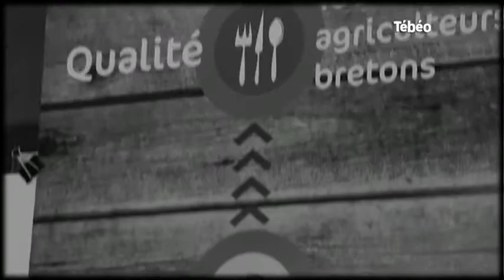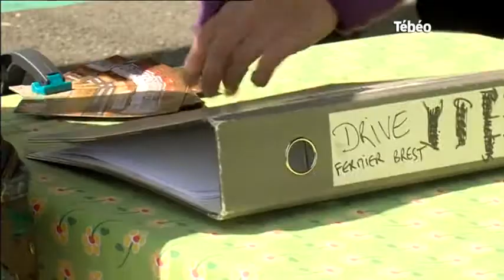Drive fermier : Acheter ses produits locaux en ligne (Brest)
Sites webs/blogs, copiez cette vidéo avec le bouton "Intégrer" !
Coup de projecteur sur le bilan encourageant de l’association Drive fermier à Brest qui s’engage dans la vente de produits locaux (fruits, légumes et produits laitiers) sur internet. Pour exploitation TV, droits réservés, nous contacter